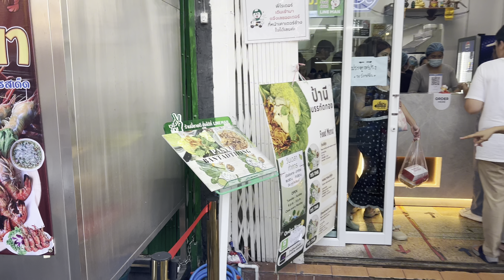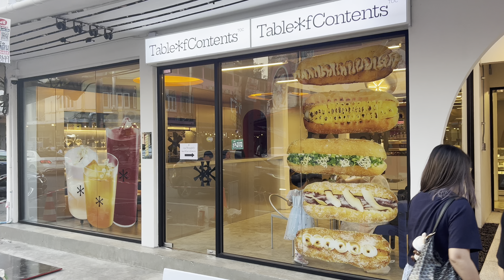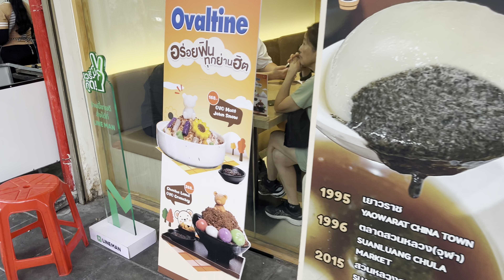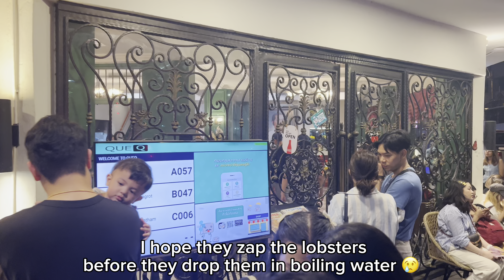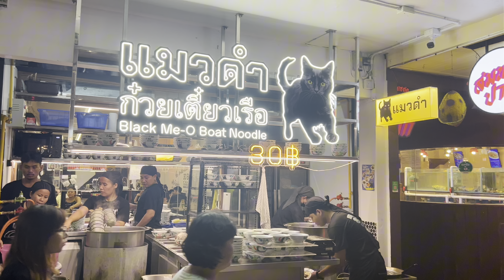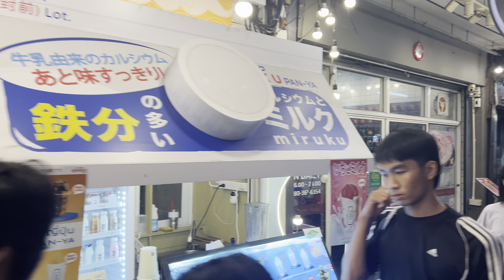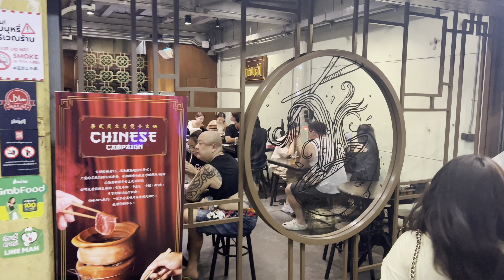Banthat Thong, Bangkok- The new foodie heaven? Yaowarat 2??